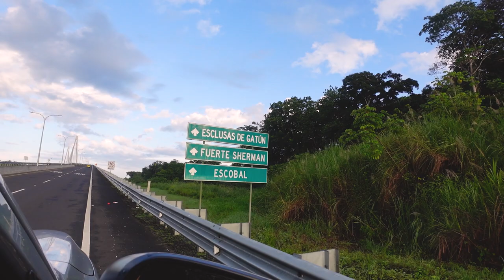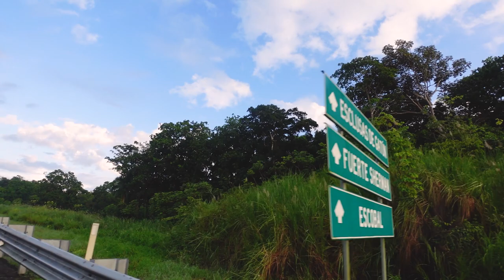Vaya ((SORPRESA)) de PESCA en COLÓN💥 / Pesca en Río Chagres Panamá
Vaya ((SORPRESA)) de PESCA en COLÓN / Pesca en Panamá

Mi primera visita de Pesca en el Caribe, muy contento con está visita, espero disfruten está nueva aventura en un lugar increible, De verdad que volvere, en el video les digo como llegar atentos!!